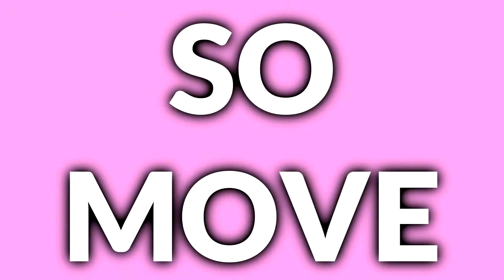Gi Layoun (Cover) - Move- Little Mix